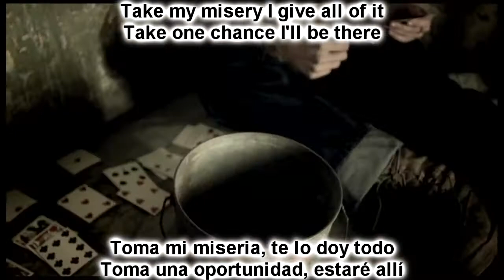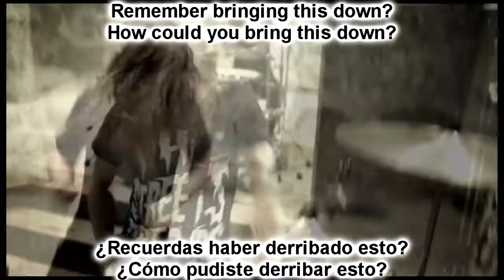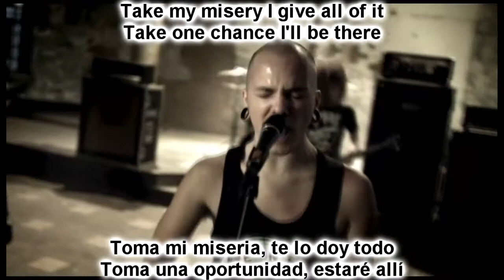Miss May I - Relentless Chaos (Sub Español - Ingles)